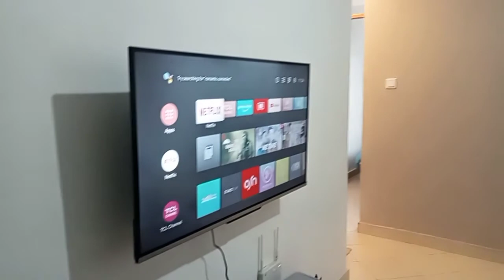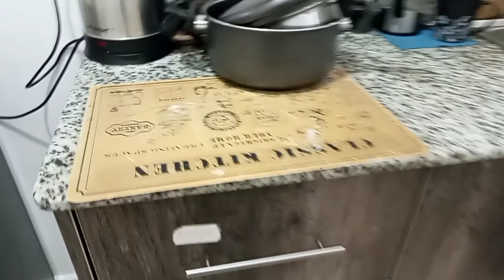NEW ONE BEDROOM APARTMENT TOUR 2022||Nairobi,Kenya